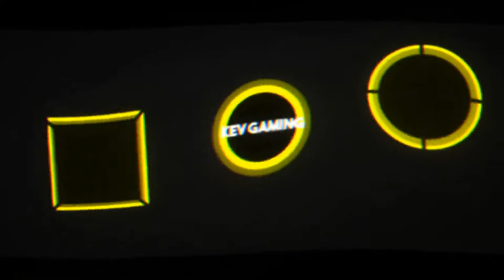GTA V Online #189 Rennen mit Hindernissen